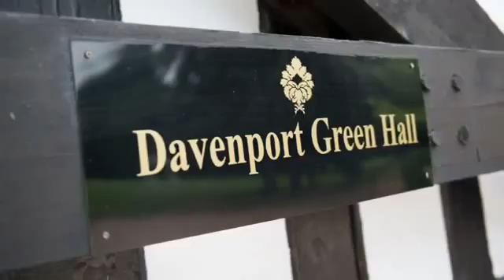Davenport Green Hall Wedding Photography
DavenportGreenHall wedding photography.